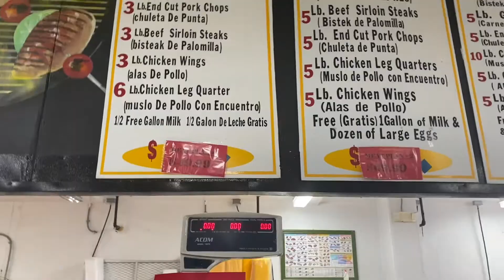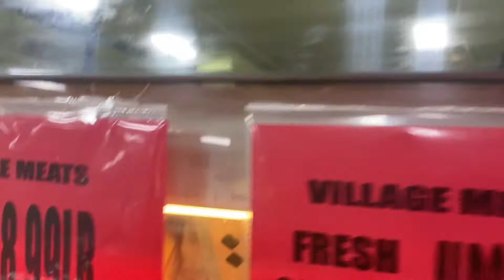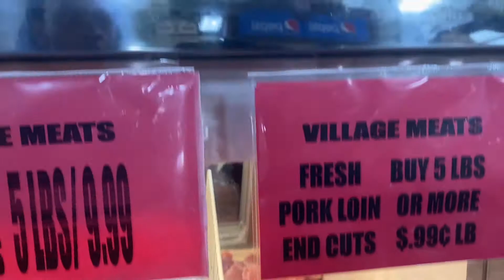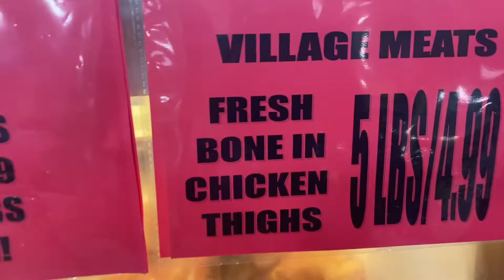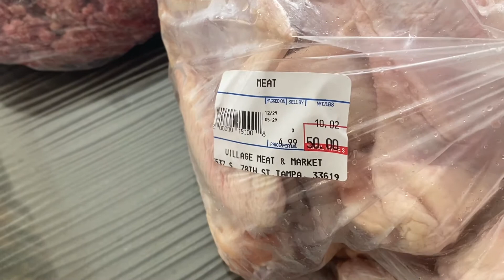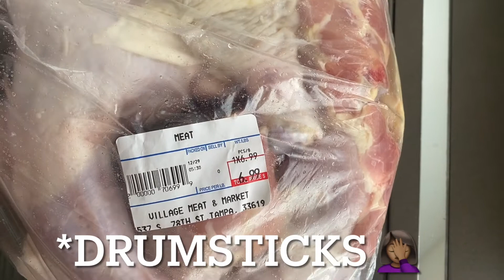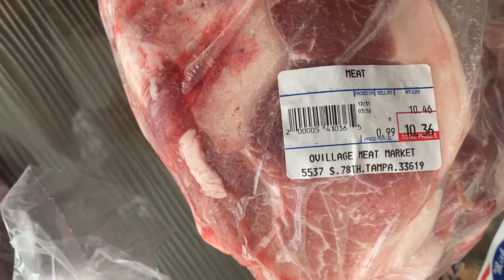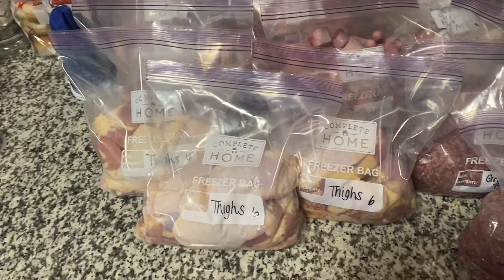Meat Market Haul | Chicken & Oxtails EXPENSIVE!!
My freezer was looking kinda bare so I went to the meat store. Why are whole chicken wings $4.99 per pounds and oxtails are $12.99 per pound?? 😩🥺